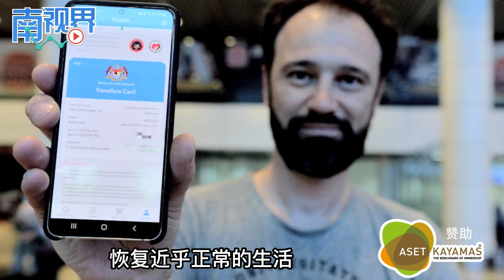【南视界】国内重大事件回顾（上）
2022年即将走入历史，在告别壬寅虎年之余，《南洋商报》特别列出国内十大新闻，让各造温故知新，回顾过去1年国内发生的重大事项。